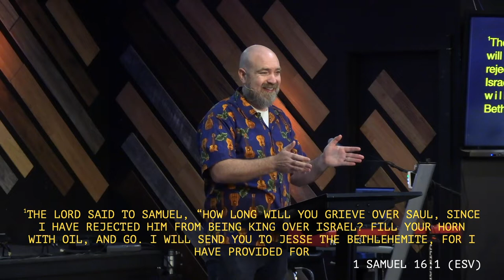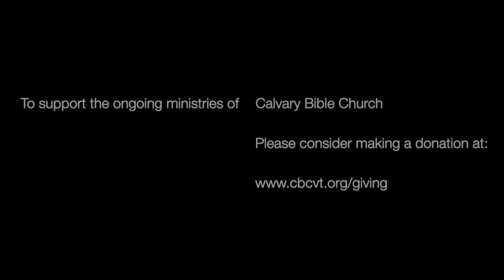How to Choose a Hero | Dr. Pankratz | 1 Samuel 16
To support the ongoing ministries of Calvary Bible Church, please consider making a donation

"We need heroes who don’t model only what the world considers successful. We need heroes who model what God considers successful. ... through heroes like David, we can see that God delights in taking imperfect people, changing their hearts, empowering them, and then using them in miraculous ways to accomplish His purposes." - Dr. Seth Pankratz